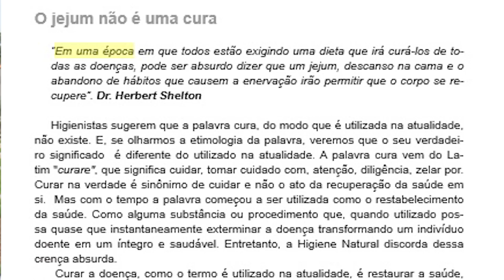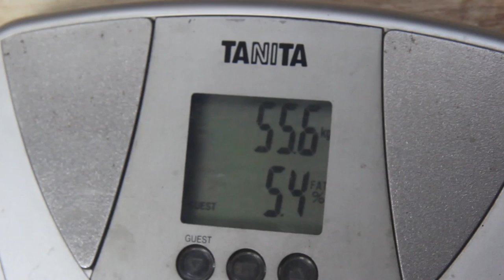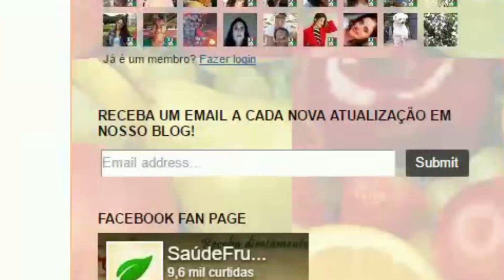JEJUM DE ÁGUA 6 DIA SEM COMIDA! DESINTOXICAÇÃO PASSEI MAL E CATABOLISMO PROTEÍCO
Eduardo Corassa, do site Saúde Frugal, fala sobre o que acontece durante o processo de jejum, que o reparo e desintoxicação do organismo causa sensações de desconforto. Além disso, mostra que consegue se exercitar facilmente após 6 dias sem comer e não teve nenhum catabolismo proteíco conseguindo fazer 20 barras.